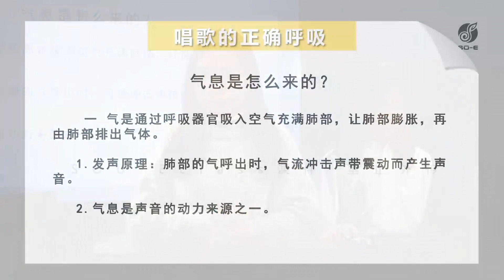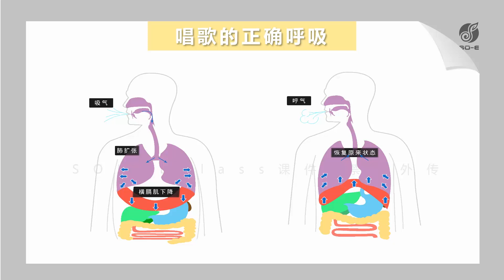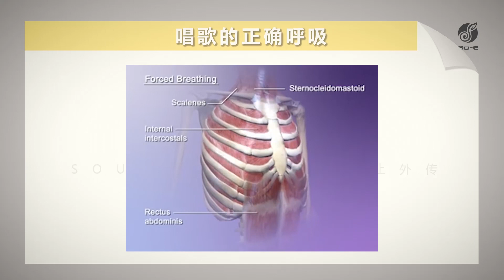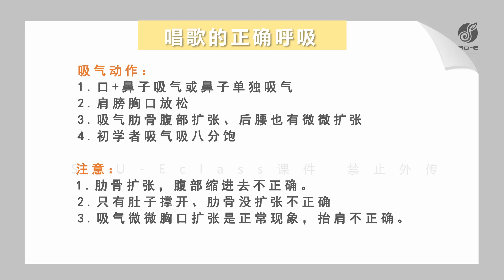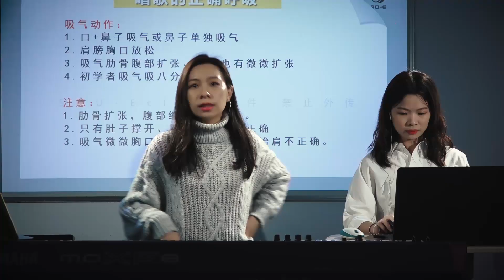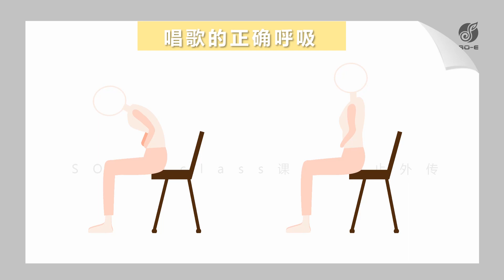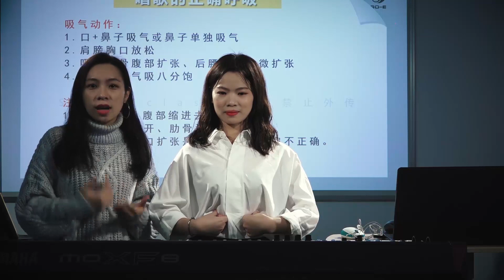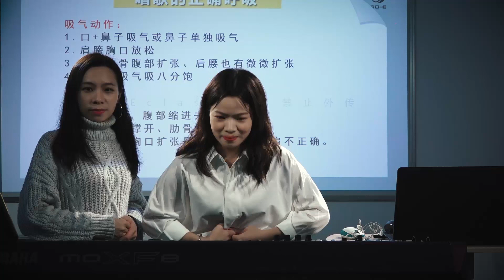零基礎學唱歌一定要先學正確的呼吸與氣息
如果你想學習好唱歌，一定要重視呼吸動作，今天詳細講解一下，唱歌的呼吸原理，如果想系統學習唱歌，歡迎➕微信soeclass9，或者郵件：